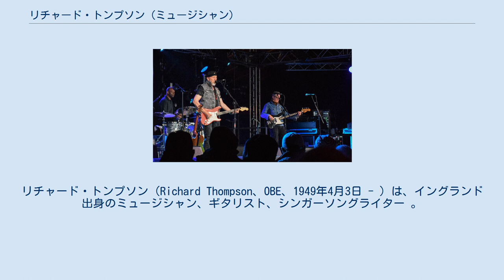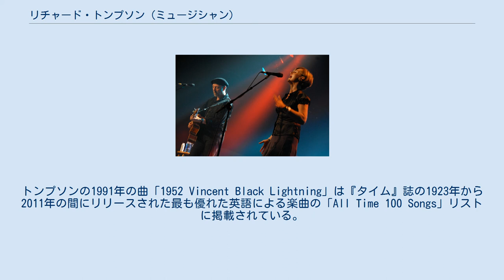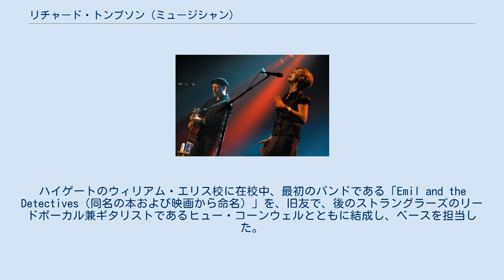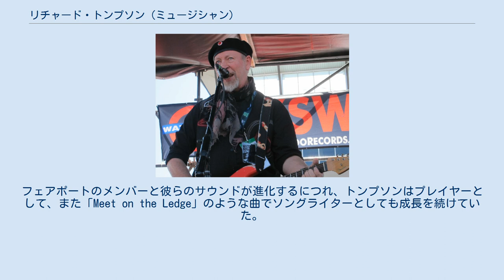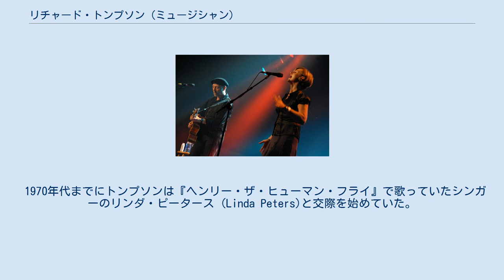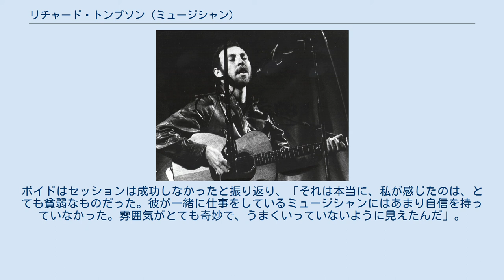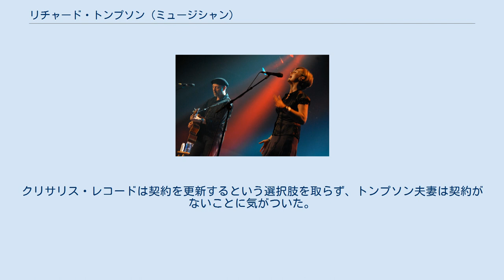リチャード・トンプソン (ミュージシャン)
フォーク・ロック・ミュージシャン
リチャード・トンプソン（Richard Thompson、OBE、1949年4月3日 - ）は、イングランド出身のミュージシャン、ギタリスト、シンガーソングライター 。
 主にフォークロックの方面で活動する、英国における同分野の重鎮的存在。
1970年代は妻とのデュオ「リチャード&リンダ・トンプソン」で活躍。
後年は、ソロ・シンガーとして様々な音楽アーティストと共演した。
2011年、大英帝国勲章（OBE）を叙勲。
 トンプソンが最初に脚光を浴びたのは1967年に共同で結成したフォーク・ロック・グリープ、フェアポート・コンヴェンションのリード・ギタリスト兼ソングライターとして1960年代終盤のことだった。
1971年にグループを離れてから、1972年に自身の最初のソロ・アルバム『ヘンリー・ザ・ヒューマン・フライ』をリリースした。
翌年、当時の妻のリンダ・トンプソンとデュオを結成し、高い評価を得た『アイ・ウォント・トゥ・シー・ザ・ブライト・ライツ・トゥナイト』(1974年) および『シュート・アウト・ザ・ライツ』(1982年)を含む6枚のアルバムを製作した。
デュオの解散後、1983年に『ハンズ・オブ・カインドネス』をリリースして自身のソロ・キャリアを再開した。
ソロ・アルバムのうち、『フィール・ソー・グッド』(1991年)、『You? Me? Us?』(1996年)、『ドリーム・アティック』(2010年)の3枚はグラミー賞にノミネートされ、『スティル』(2015年)が自身初の全英トップ10アルバムとなった。
トンプソンは新しい楽曲の創作とレコーディングを続けており、たびたび世界中のさまざまな場所で演奏している。
 音楽評論家ニール・マコーミックはトンプソンを「多才な名人級のギタリストであるとともに、その仕事で知性と暗い感情を燃やす鋭い観察眼を持ったシンガーソングライター」と説明している。
作詞作曲によってアイヴァー・ノヴェロ賞を受賞し、2006年にはBBCから生涯功績賞を授与されている。
トンプソンの1991年の曲「1952 Vincent Black Lightning」は『タイム』誌の1923年から2011年の間にリリースされた最も優れた英語による楽曲の「All Time 100 Songs」リストに掲載されている。
トンプソンは音楽への貢献によって2011年新春叙勲式で大英帝国勲章（オフィサー） (OBE)を授与された。
様々なミュージシャンがトンプソンの楽曲をレコーディングしている。
 リチャード・トンプソンはイギリスのウェスト・ロンドン、ノッティング・ヒルのラドブローク・クレセントに生まれた。
スコットランド人の父親はスコットランドヤードの刑事兼アマチュアのギター演奏家であり、他の数人の家族はプロの音楽演奏家だった。
ハイゲートのウィリアム・エリス校に在校中、最初のバンドである「Emil and the Detectives（同名の本および映画から命名）」を、旧友で、後のストラングラーズのリードボーカル兼ギタリストであるヒュー・コーンウェルとともに結成し、ベースを担当した。
同年代の多くのミュージシャン同様、トンプソンは若くしてロックンロールの洗礼を受けるとともに、父親のジャズおよび伝統的なスコットランド音楽のレコード・コレクションの影響を受けた。
父親は1930年代にグラスゴーでジャンゴ・ラインハルトの演奏に接し、自身もギターを弾くようになった。
後に「酷いアマチュア・プレイヤーだった……使うコードは3つだけなのだが、酷いことにC、F、Gじゃなかったんだ」と息子に語られている。
これらの音楽ジャンルのすべては後のトンプソンの演奏に影響を与えている。
 ジョー・ボイド曰く: 彼はだいたいどんなスタイルでも真似できて、そうするんだが、簡単に聴き分けることができる。
彼の演奏からは、バグパイプのドローン音であったり、バーニー・ケッセルやジェームズ・バートンのギターやジェリー・リー・ルイスのピアノのエコーのような詠唱の旋律なんかを聴くことができる。
だけどブルースのフレーズはない。
 18歳の時には共同創設メンバーとして、新たに結成...